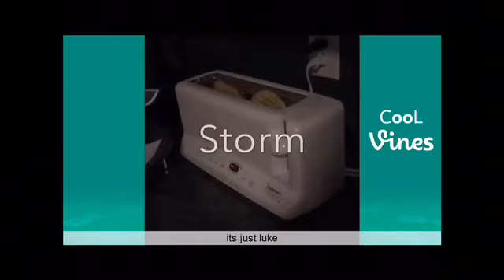Revenge Seekers as Vines